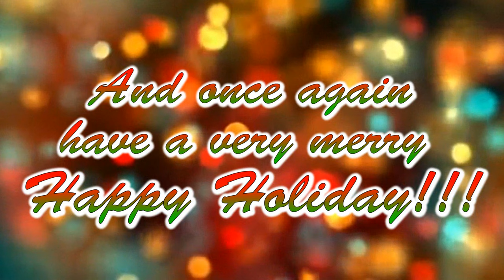EP1-Holiday Week: Delivering Presents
Hello and welcome back to a daily series were I am starting for the week of the 21-25th of december.

Today we deliver gifts to all the children and parents in the town without help from our elfs :)